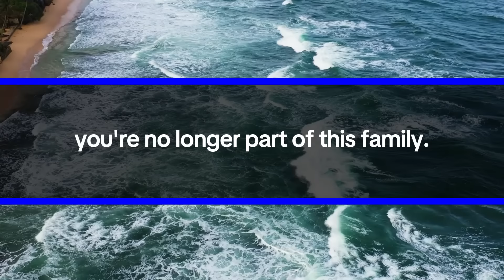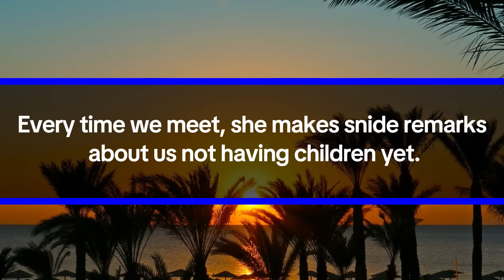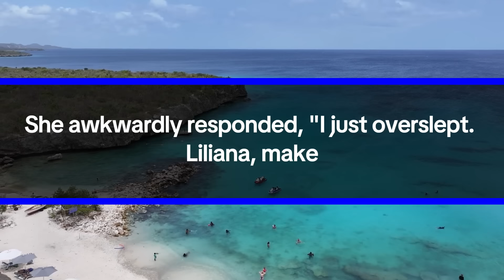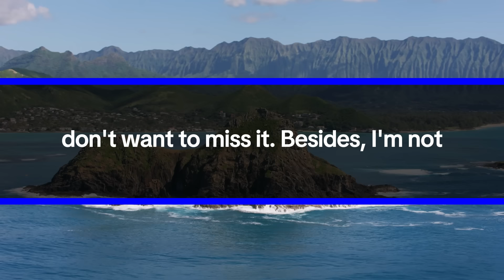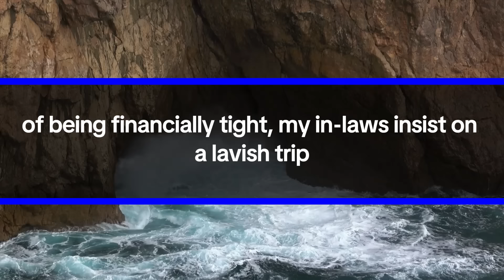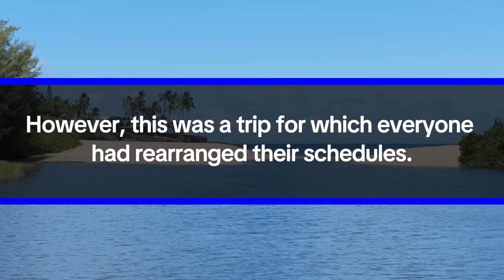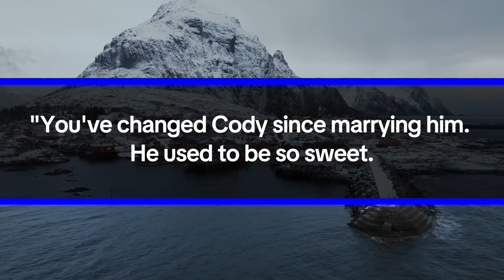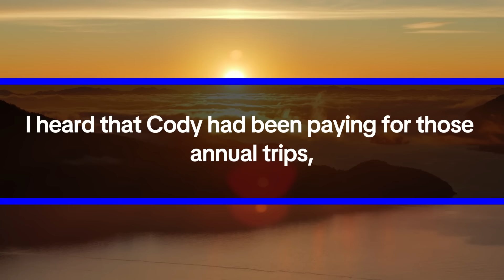My MIL Pressured Me to Prioritize a Family Trip Over My Critically Ill Mom, But It Backfired When...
My mother-in-law, Effie, said to me, "If you don't go on the trip I planned, you're no longer part of this family. Since you married my son, you should understand this. It's just common sense." She looked at my husband, Cody, for support. I stopped Cody, who seemed ready to say something, and agreed to her demand.